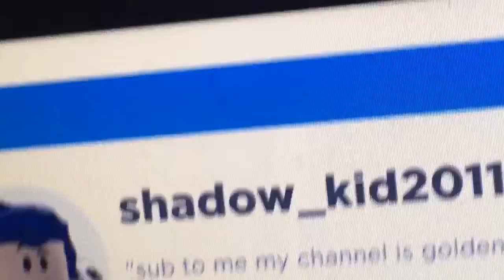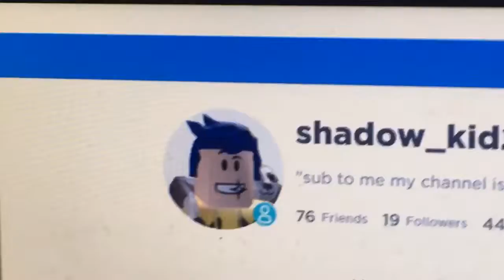Do it now